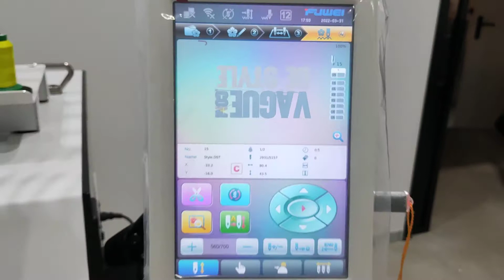Installation d'une machine 3 têtes dans le Finistère Sud